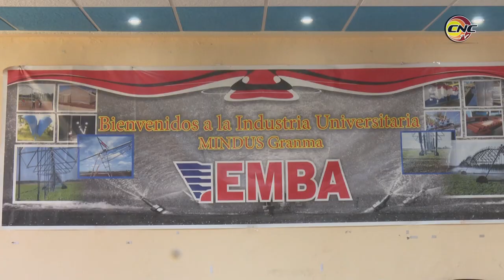Empresa mecánica de Bayamo trabaja en la sustitución de importaciones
La empresa mecánica de Bayamo, conocida por sus siglas como EMBA, trabaja en la sustitución de importaciones, produciendo maquinarias para el sistema de la agricultura en nuestro país. La entidad muestra el avance de la industria sideromecánica en nuestra nación y se inserta en las perspectivas de desarrollo de la economía cubana.